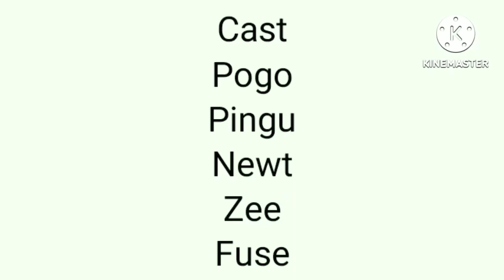Stupid Oddbods Show Episode 11